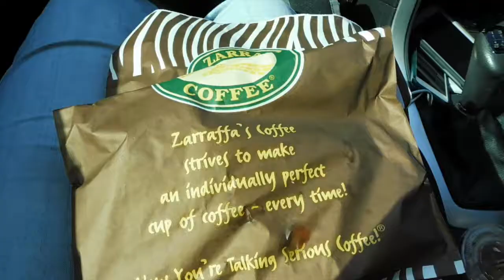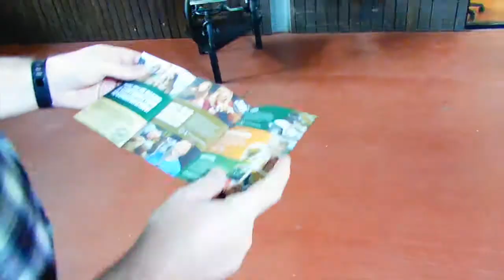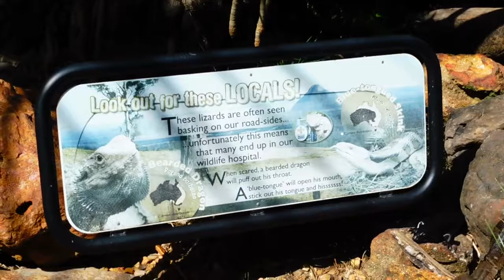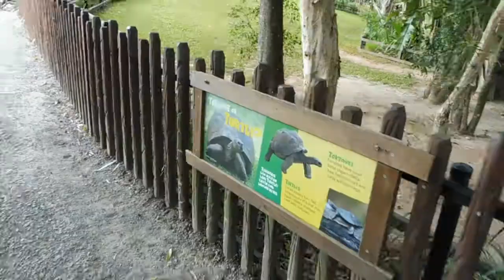AUSTRALIA ZOO, BEERWAH, QUEENSLAND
Hi guys,

Mark and I went to Australia Zoo for Good Friday, and it was definitely a closer destination than when I used to live more south!

Unfortunately there were no Meerkats, so Mark was a little upset on that, but we got to watch Crocodiles and tigers.

But it was a good day, and it didn't rain - but so exhausted by the time we got home.